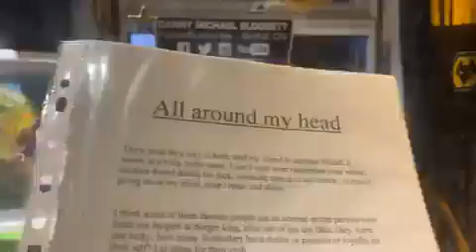All around my head 10 11 2007 Poem I wrote for Reallifedreamsmybook